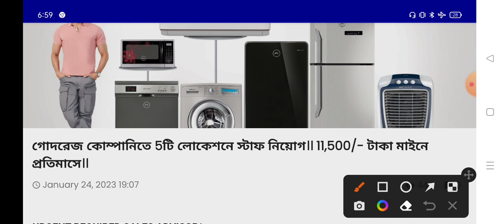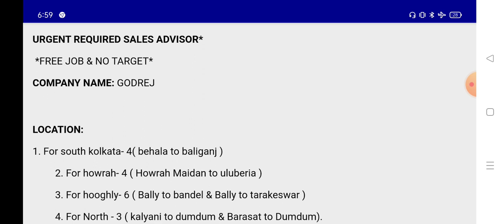কাজের লোক চাই গোদরেজ কোম্পানি //godrej company job vacancy 2023 // free job free joining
My Secend Channel
.Free Jobs.

godrej company job vacancy 2023